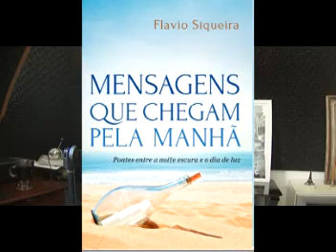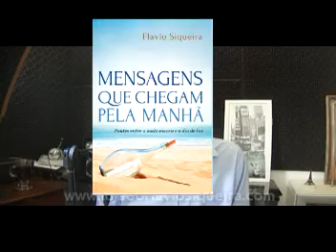A bíblia, os mestres ascensionados, gurus, Ho'oponopono, religião... o que me influencia?s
Acesse e saiba mais sobre meus livros e trabalhos.
Meu Twitter       @flaviofsiqueira